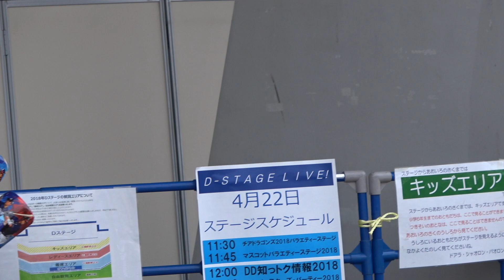2018.04.22 D-STAGE 燃えよドラゴンズ ドアラカメラ